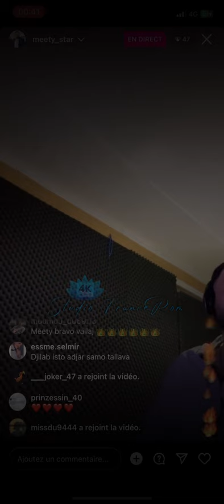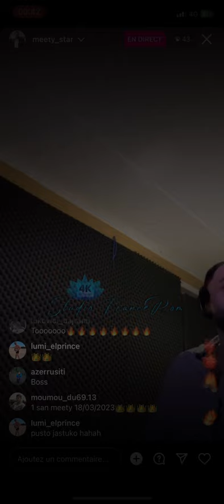Muhamed Meety Sentis 2023 - Track 4 - Studio FranceRimMusic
"Live Instagram"

► INFO
▪️ Text Lyrics : Muhamed Meety
▪️ Music Composition: Adi Korg
▪️ Mix : Erdjan Bislimi
Publiced : Studio FranceRomMusic